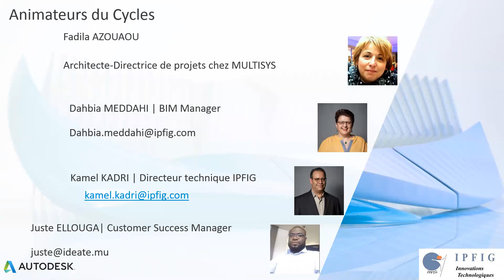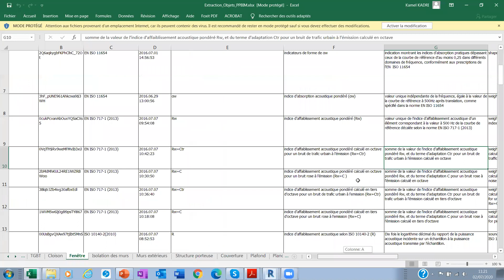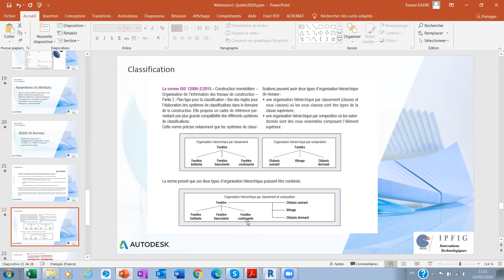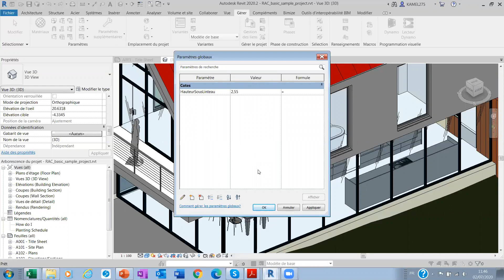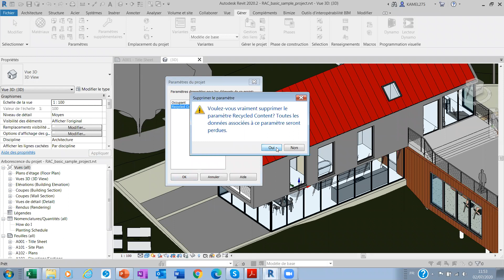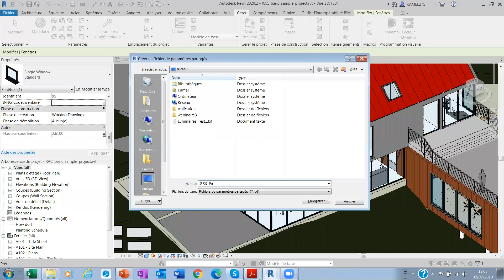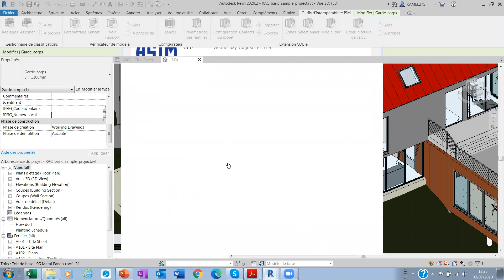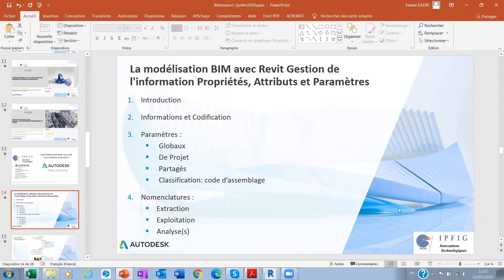La modélisation BIM avec Revit Gestion de l'information Propriétés, Attributs et Paramètres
Gestion de l'information Propriétés, Attributs et Paramètres​
Nous nous intéresserons à la Modélisation de l’information.

Avec une question important  quels différences y a t’il entre propriété, Attribut et paramètres